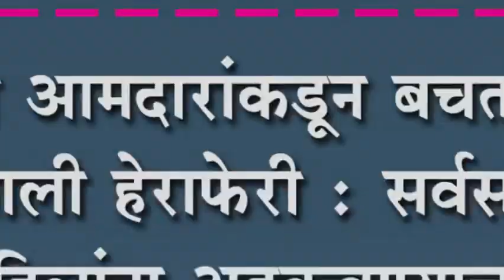निपाणीत आमदारांकडून बचतगटाच्या नावाखाली हेरापेरी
निपाणीत आमदारांकडून बचतगटाच्या नावाखाली हेरापेरी : सर्वसामान्य महिलांना अडकवण्याचा प्रयत्न-माजी मंत्री बंटी पाटील